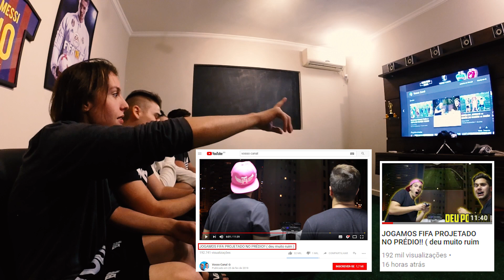"VOSSO CANAL" NOS COPIOU??? (Jogamos fifa projetado no prédio vizinho)